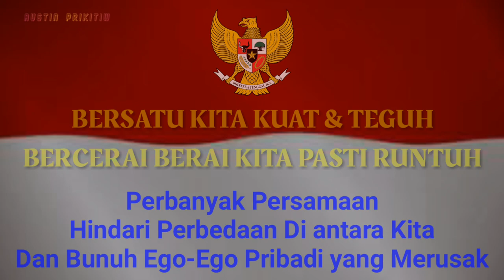⭐ IBU PERTIWI MEMANGGILMU !!!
Semoga Idul Fitri Tahun ini memberikan semangat baru untuk menjalani kehidupan yang lenih berarti dan penuh manfaat untuk negeri INDONESIA TERCINTA.

BILA VIDEO INI BERMANFAAT !!!
SEBARKAN KE SELURUH SOSMED YANG ANDA MILIKI !!!
Salam Bhinneka Tunggal Ika
"BERSATU KITA KUAT UNTUK INDONESIA RAYA"